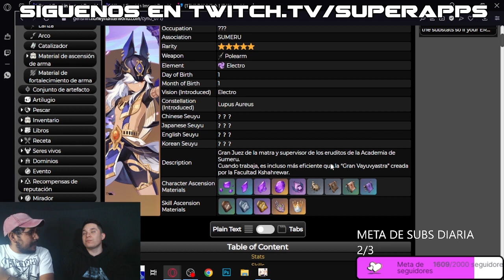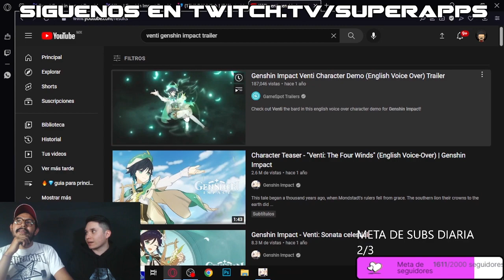🌱🔰🔥 GENSHIN IMPACT Analizando el próximo BANNER 3.1 l PORQUIEN TIRAR CYNO, VENTI O NILOU 🔰🔥🌱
🔥¿TU PORQUIEN VAS A TIRAR? 🤔

Hey muy buenas super appers, en este video vamos a analizar el banner de la próxima actualización de genshin impact 3.1
Hablaremos de los personajes 5 estrellas que vendrán en la nueva actualización 3.1 CYNO y a VENTI en la primera parte o tirar por NILOU y ALBEDO. Quédate que esto se podrá bueno.

Analizaremos el próximo banner 3.1 que personajes aparecen en este banner y toda su información.
00:00 CYNO
05:41 VENTI
10:07 NILOU
14:15 ALBEDO
17:18 POR QUIEN TIRAR